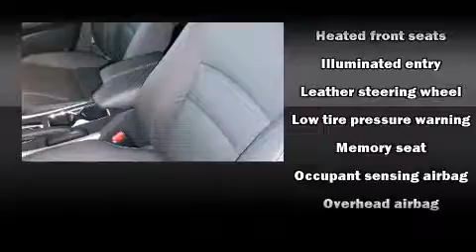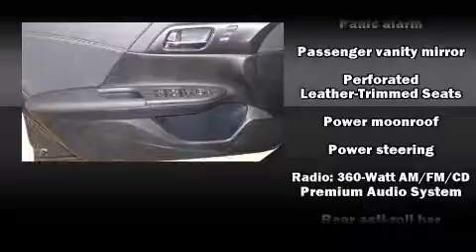2015 Honda Accord EX-L V-6 in Monroeville, PA 15146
Valley Honda
4221 William Penn Hwy

The 2015 Honda Accord. This 4 door, 5 passenger sedan will allow you to take command of the road with confidence! A 3.5 liter V-6 engine pairs with a sophisticated 6 speed automatic transmission, and for added security, dynamic Stability Control supplements the drivetrain. Honda infused the interior with top shelf amenities, such as: a built-in garage door transmitter, fully automatic headlights, power door mirrors and heated door mirrors, lane departure warning, power windows, an overhead console, and power seats. Features such as automatic climate control and leather upholstery prove that economical transportation does not need to be sparsely equipped. For drivers who enjoy the natural environment, a power moon roof allows an infusion of fresh air. You and your passengers will enjoy the stereo system, which includes a CD player with MP3 capability, steering wheel mounted audio controls, and 7 speakers, providing excellent sound throughout the cabin. Honda ensures the safety and security of its passengers with equipment such as: dual front impact airbags, head curtain airbags, traction control, brake assist, a security system, and 4 wheel disc brakes with ABS. This car was designed with safety in mind, allowing you to drive with even greater assurance. Our team is professional, and we offer a no-pressure environment. They'll work with you to find the right vehicle at a price you can afford. We are here to help you.